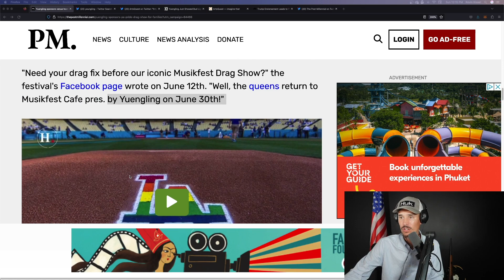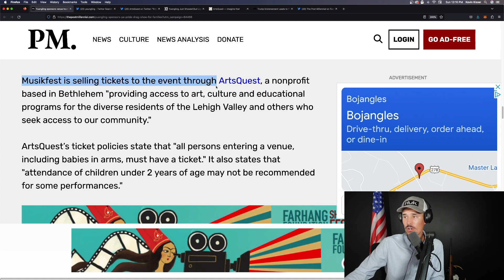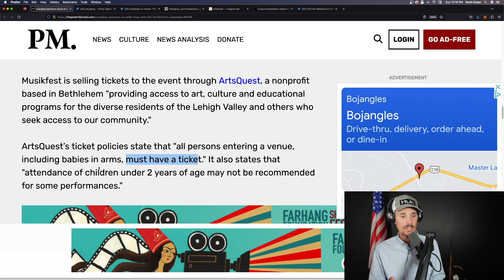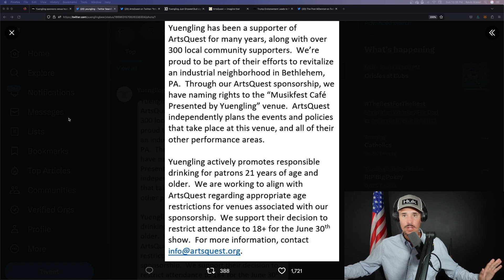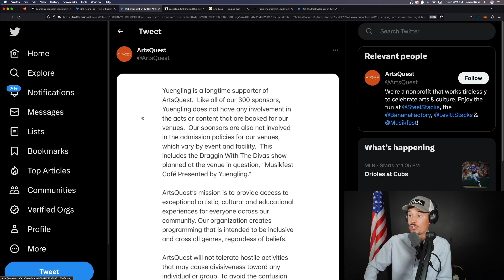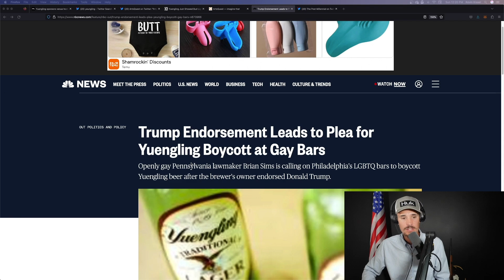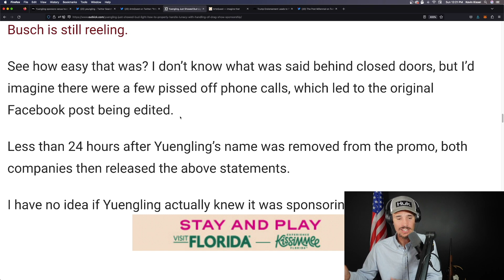Did Yeungling Go Woke? They Just Taught Bud Light A Lesson!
Yuengling just taught bud light how to handle boycott news! Yeungling was in the news this weekend as they were accused of sponsoring a drag show. They immediately addressed the situation , had their name removed from the show, & insured an age restriction would be imposed. If bud light had responded this way they probably wouldn't be losing billions amid the biggest boycott of all time.